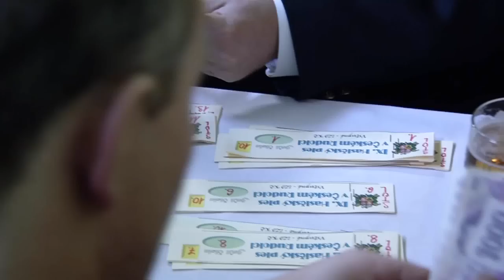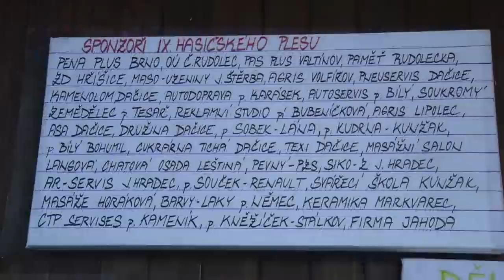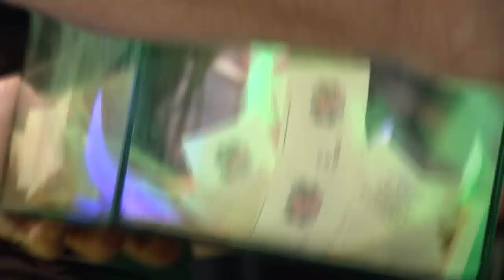ČESKÝ RUDOLEC 9.HASIČSKÝ PLES